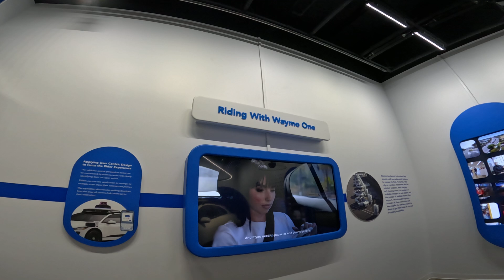HYPERCARS // PETERSEN AUTOMOTIVE MUSEUM // BUGATTI DIVO